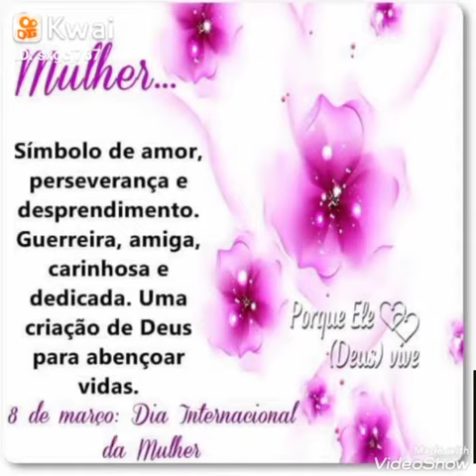Dia Internacional da Mulher.